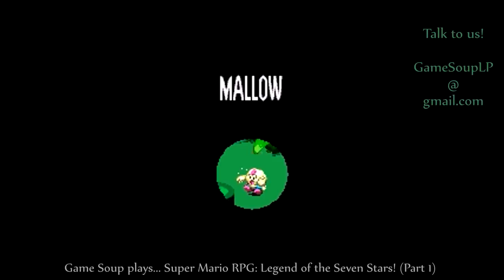Game Soup plays... Super Mario RPG: Legend of the Seven Stars! (Pt. 1)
Getting to know the slightly sarcastic hosts, Joe and Ed.  Follow us as we play through one of our favorite games!  I think we forgot to mention that the 8th star was just a joke, so please don't hunt us down.

After abandoning a balance hack of the game, we decided to play the classic we know so well.